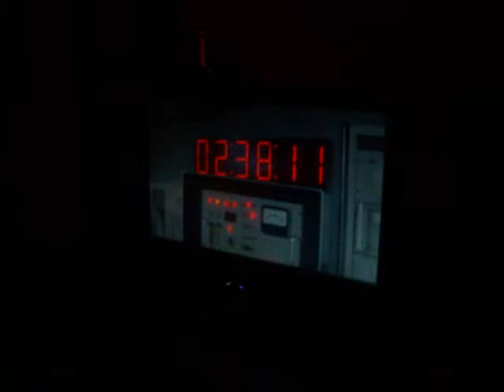Phantoms remix 4 26 2012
We will soon add a lyricised version to the material.  Here is the lyric set.  :

         Phantoms

Through the mist-Morning shines.
Call me near-With your eyes
Held me in-Strangest times.
Feel you near-Held me right.

Like a tempest on the sea.
As you claim to be my need.
From the very frost you speak.
Haunted by your call to me.

My bird on wing.
On through another day.
With sphere and ring.
Oh, forever you will stay.

Ah, calling me,
beside the stream.
I'm closer to you now,
Than I'll ever seem.

Maid, with your ribbons bound.
My hand tied.
Back with you to take me down.

Rain falling-In my life.
Bound to clear-By the night.
I would bring-You so high,
When I hear-Your delight.

Then you gave it all to me.
Crystal stars around my dreams.
From where did you hail between.
Can this really be?

I heard you sing;
The morning into day.
The field so green,
And I cannot go away.

All-We could be.
We ride unseen.
In slumber we are found,
In seeing each to each.

My hand tied.
Back with you;
To take me down.